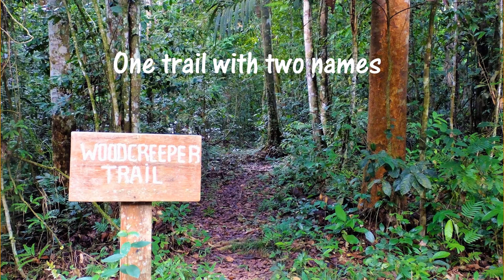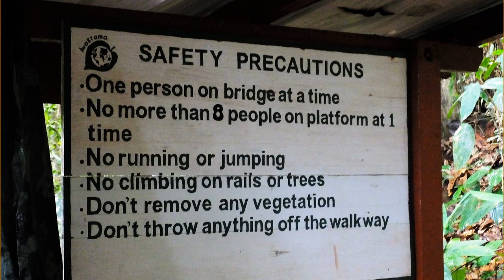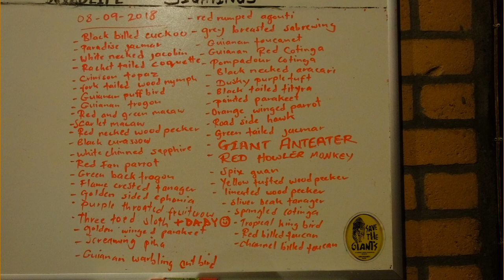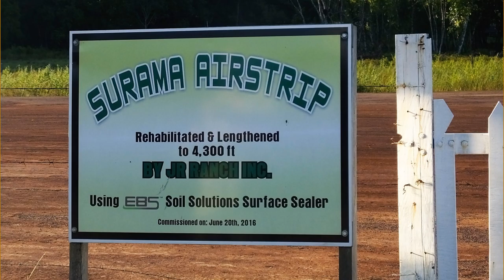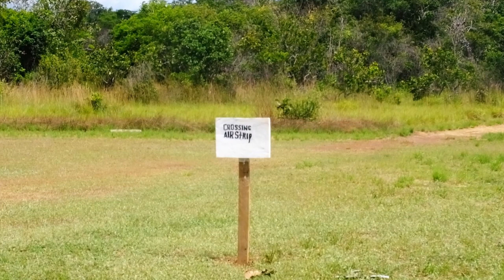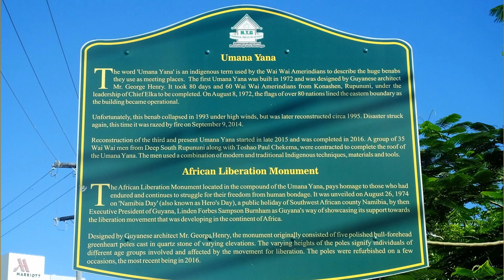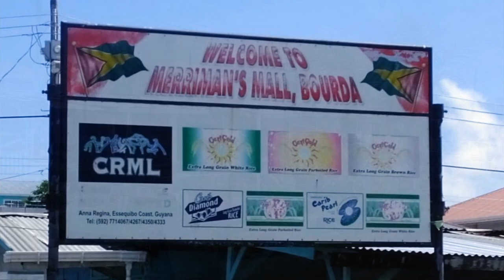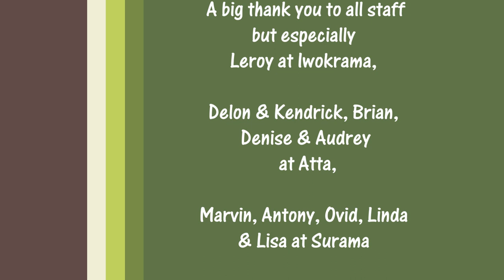Adventures in Guyana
A trip to the Rupununi and Georgetown Guyana in September 2018 with Adventure Guianas